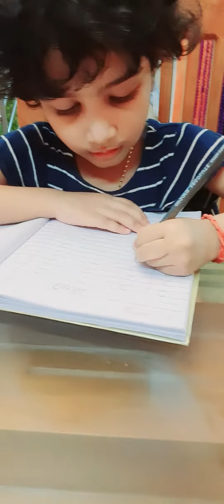Aaradhya# trying to write "Curves"📝📝